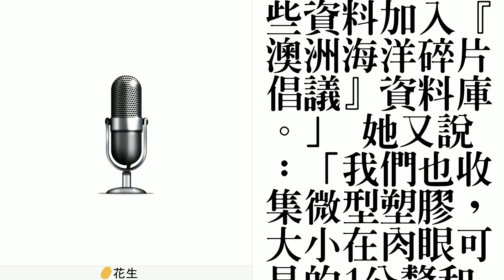盼減海洋塑膠垃圾 澳推評估計畫讓學童參與